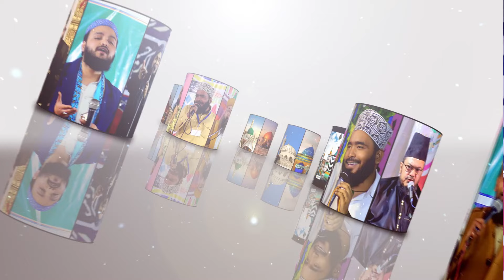Up के शायर का Nepal में जलवा! सुनिए और झूमिए by Aabid Faizi Ghosvi New 2024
Abid Raza Faizi Ghosvi Naat Shareef in Nepal

Ahlesunnat Network